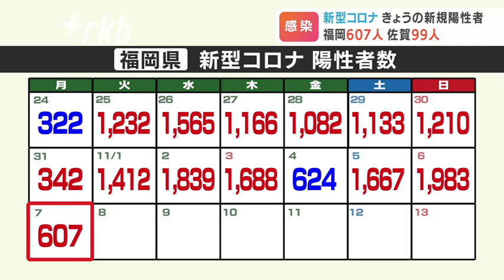【新型コロナ】福岡県６０７人、佐賀県９９人が陽性～７日発表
新型コロナの感染状況です。福岡県で６０７人、佐賀県で９９人が新型コロナの検査で陽性だったと７日発表されました。

◆３日連続で前週比アップ
福岡県は、３日連続で前の週の同じ曜日を上回りました。８０代以上の男性２人の死亡が確認されています。

６日時点の病床使用率は１７・５パーセントで前日よりも１・２ポイント上がっています。重症病床の使用率は前日と変わらず１・８％です。

◆佐賀県は９９人陽性
佐賀県では７日、新たに９９人の陽性と基礎疾患のある高齢者１人の死亡が確認されています。